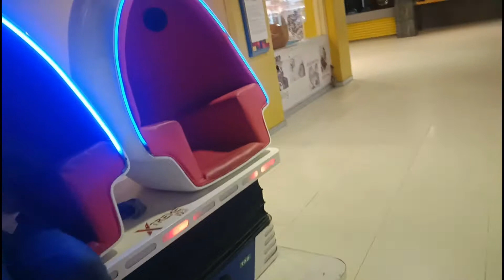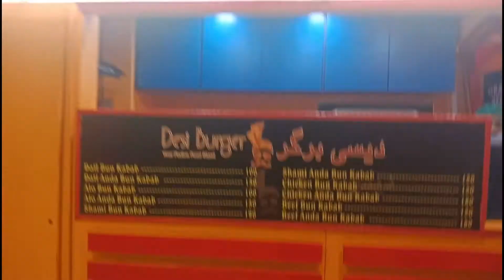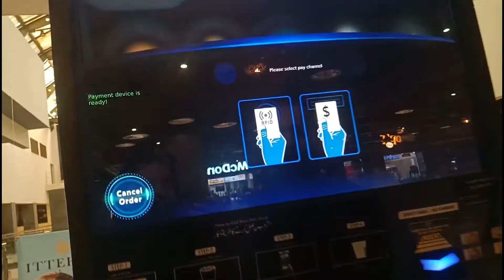I Am Playing Gaming In Atrium Mall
Aslam o alikum friends kesy hain ap saab umeed krta hn khairyat sy hn gy friends ap saab ko hamra channel shahbaz ali kesa lg rha hy friends plz like and share and subscribe my channel ..